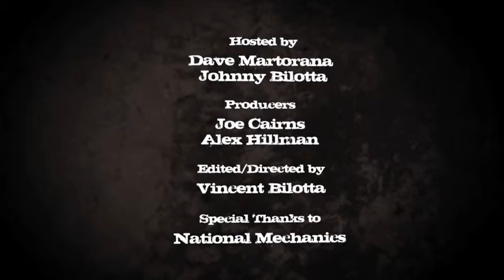Episode 119 - Great Lakes Dortmunder Gold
We end our journey with Great Lakes Brewing Company with their original - and flagship - brew.  Once called "The Heisman" and now lovingly referred to as Dortmunder Gold, this is a unique lager style beer from the Dortmund region of Germany.  Since 1990, this beer has won 14 Gold and 1 Silver medal from the Great American Beer Fest and World Beer Championships.  Is it worth the gold it's been receiving?  Oh, oh my yes.